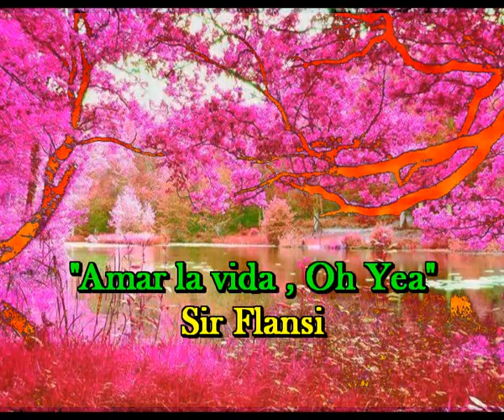Amar la vida, Oh Yea (Cada dia una nueva composicion) Sir Flansi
Amar la vida, oh yea

CUANDO VES EL FIRMAMENTO
Y TE IMPREGNAS DE SUS BRILLOS
CUANDO MIRAS LAS ESTRELLAS
SE DESPIERTAN LOS SENTIDOS

CUANDO TE INUNDAN LAS LLUVIAS
O LAS NIEVES TE BLANQUEAN
CUANDO LOS VIENTOS TE EMPUJAN
Y NAVEGAS SOLO A VELA

CUANDO AMAS A LA VIDA
CUANDO TE EMBEBES EN ELLA
CUANDO VIVES CONVENCIDO
DE QUE LA VIDA ES MUY BELLA

CUANDO VIVES CADA DIA
DE LA NOCHE A LA MAÑANA
TE DAS CUENTA DE QUE ES GRANDE
LA BELLEZA DE CADA DIA

CUANDO AMAS A LOS TUYOS
Y AL RESTO DE SEMEJANTES
CUANDO AGRADECES LA VIDA
CON GRATITUD ELEGANTE

CUANDO VIVES CONVENCIDO
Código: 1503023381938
Fecha 02-mar-2015 21:36 UTC